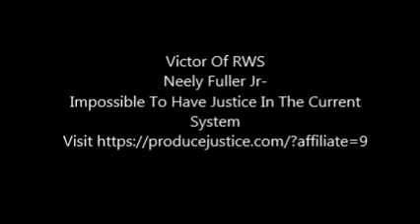Neely Fuller Jr- Impossible To Have Justice In The Current System